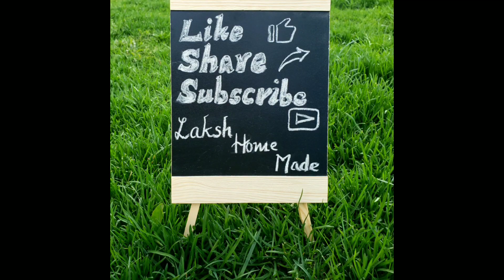Restaurant Style Rawa Dosa - Quick & Easy - with English Subtitles